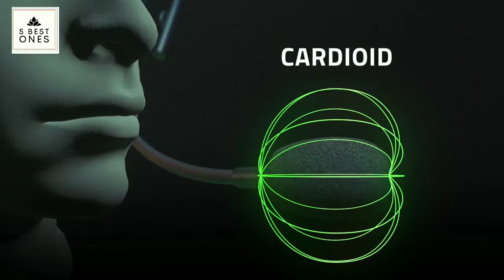5 Best Gaming Headphones Of 2022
5 Best Gaming Headphones Of 2022

In This Video - If you are in search for 'best gaming headphones 2022' then you have landed at the perfect spot as in today's video i am gonna cover Top 5 best gaming headphones 2022.
All outdated gaming headphones are excluded from this list and this list includes best gaming headphones 2022.
So, watch the video till the end and you will get the gaming headphones you need.

Finding the best gaming headset is arguably nearly as important as choosing a gaming mouse or gaming keyboard. After all, the sound of your virtual world and how you communicate with your friends all depends on the device you wear on your head.
A quality gaming headset will provide the kind of immersion that normal headsets and headphones simply can’t. They’re able to make you feel like you’re right there, experiencing first hand what’s happening in the best PC games.
Generally, the best high-end gaming headsets are fully loaded with fancy features like surround sound, wider frequency response ranges, crystal-clear microphones, multiple connectivity options, and support for many different platforms.
But choosing the best gaming headset can be an overwhelming task, partially due to the sheer amount of market saturation we're facing right now. A quick search of a few popular online retailers will yield hundreds of choices across dozens of companies, ranging from under $10 to over $500. You may already know how much you’re willing to spend on a pair of cans, but there are still plenty of other things to consider.
In this video we break down the top 5 best gaming headsets on the market this year. We’ve spent many of hours researching dozens of products and I've listed all my top gaming headset recommendations, covering everything from entry-level headsets that are great for those on a budget to the very best of the best.